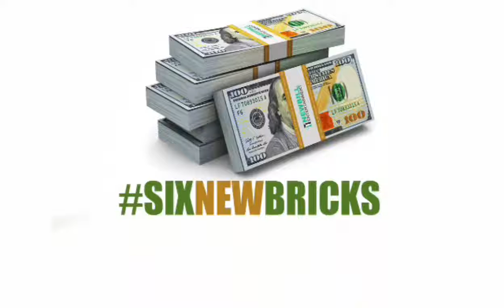Six new bricks Newbill Ent.